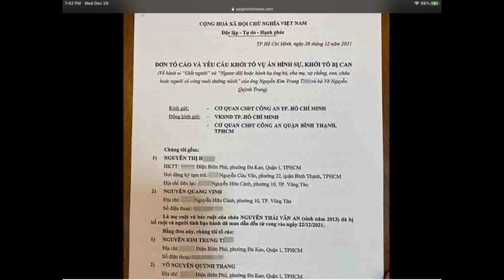Mẹ bé Gởi đơn Tố Cáo Hành Vi giết người của Quỳnh Trang và chồng cũ ! Cơ quan Unicef LHQ lên tiếng …